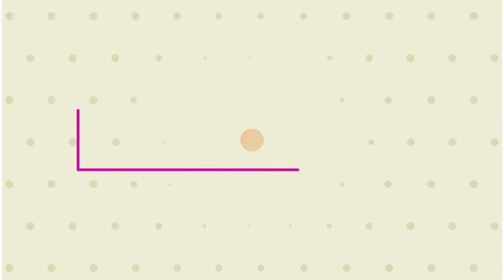A Pitaya Está Crescendo | MOSTRANDO O QUINTAL!!!